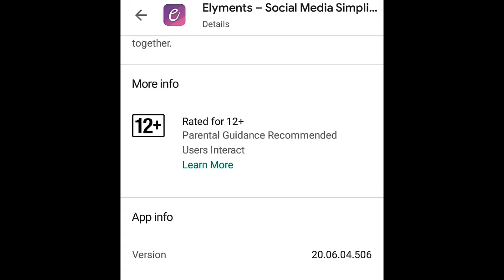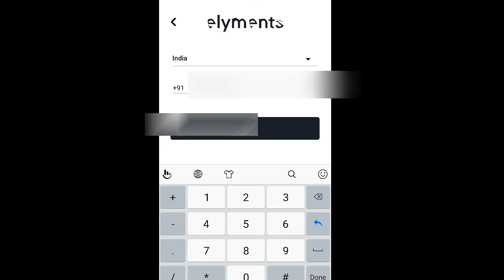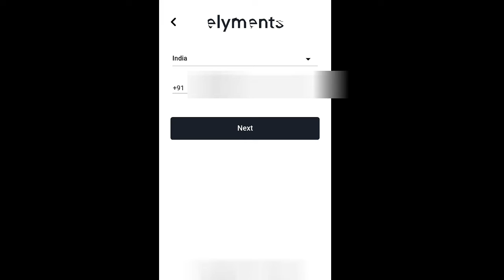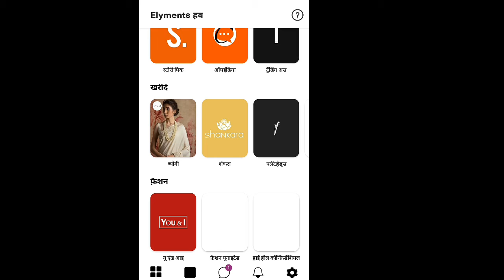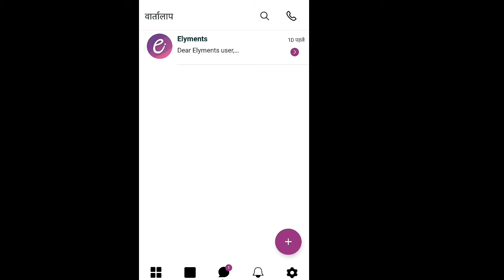Elyments-India's First Social Media App | Elyments App Review | India Ka Pahla Supper App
Elyments- India's First Social Media App || India Ka Pahla Supper App || Technical Wala 🔥🔥